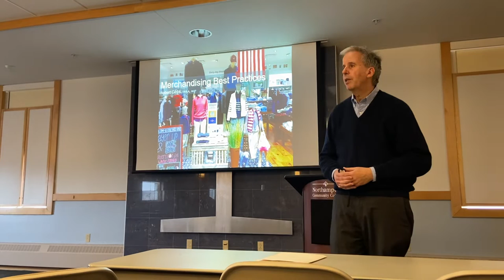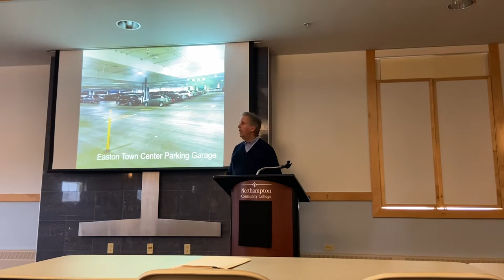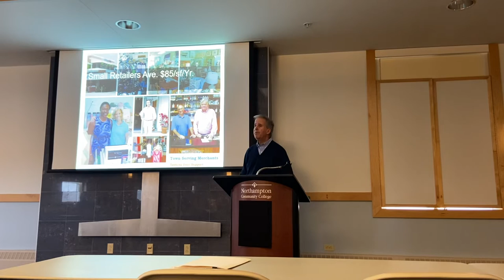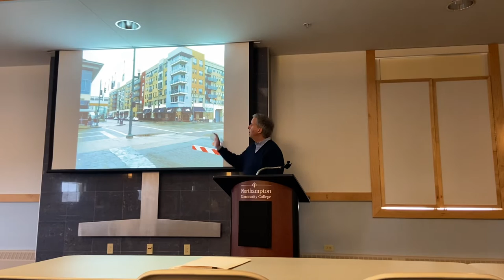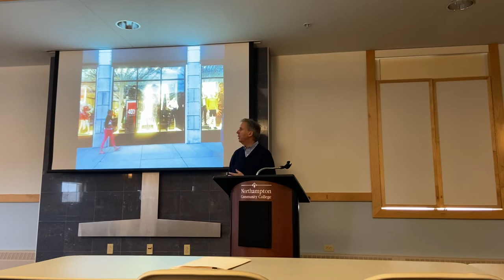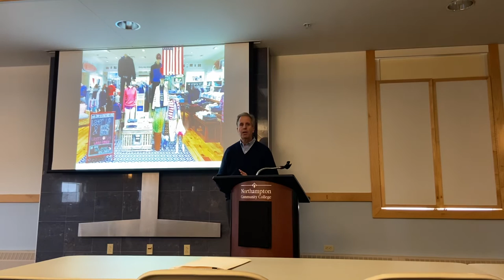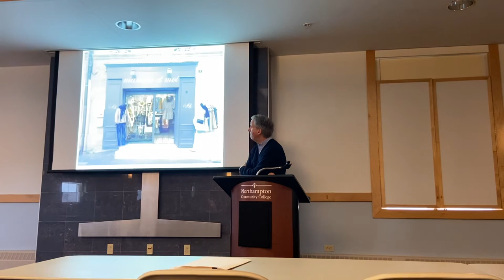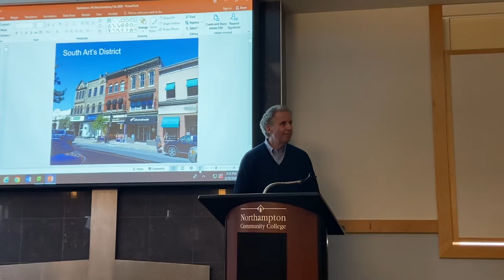Visual Merchandising Seminar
Award - winning author, urban planner and retailing expert Bob Gibbs of Gibbs Planning Group advises Bethlehem business owners on best practices for a thriving downtown, how to create quality commercial districts, and specific tips for retailers and restaurants to increase their traffic and sales.